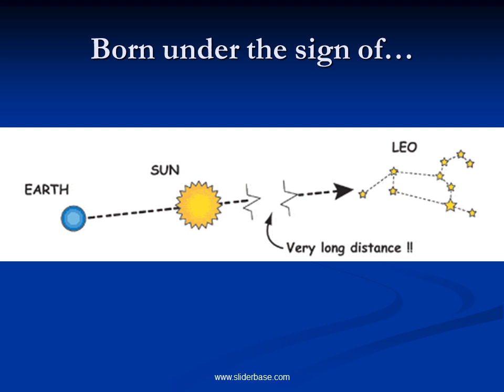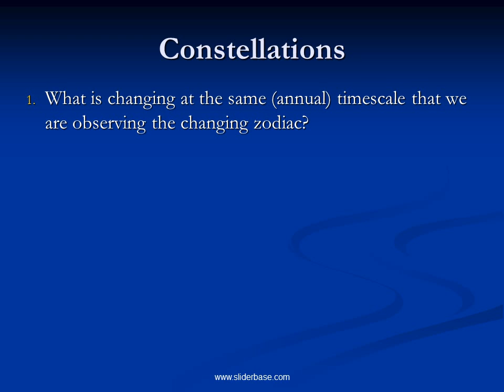Stars and Constellations in Our Galaxy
Born under the sign of…
Greek: Scorpio (Oct 23 and 21 Nov 21)
A giant scorpion sent forth by Gaia to slay ORION when he threatened to slay all the beasts of the earth.
 Constellation is “paired” with Orion, which leaves the sky when Scorpio appears.
Design your own constellation
Constellations
What is changing at the same (annual) timescale that we are observing the changing zodiac?
What is changing at the same (annual) timescale that we are observing the changing zodiac? Earth’s revolving.
Do the constellations appear to change positions in the night sky as Earth travels around our Sun throughout the year?
Are the constellations themselves moving? NO
What causes this apparent change in positions?
Are the constellations themselves moving?
What causes this apparent change in positions? As Earth orbits the Sun, our perspective changes
Do all stars appear in different positions at different times of the year?
Do all stars appear in different positions at different times of the year? All except Polaris
Why is Polaris the only star that appears “fixed”?
Why is Polaris the only star that appears “fixed”? Earth’s axis points to Polaris